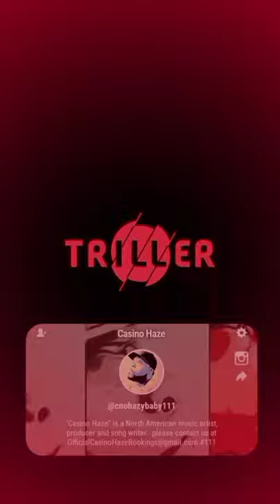Follow "Casino Haze" On Triller @CnoHazyBaby111 for more music and videos